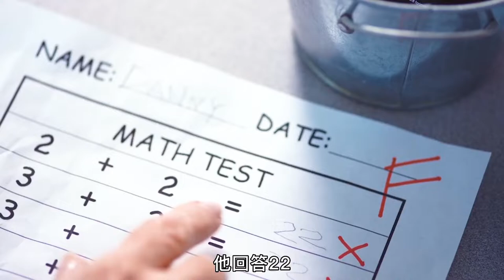女人一哭就会流出美味的面条，逐步走上人生巅峰